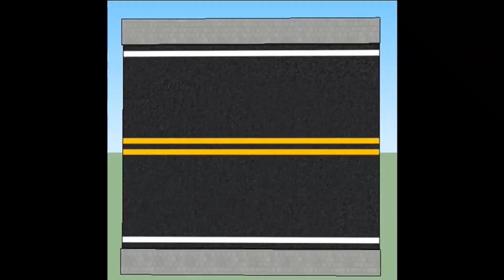Rigs of Rods - Timing Out New Routes (8/28/22)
Links